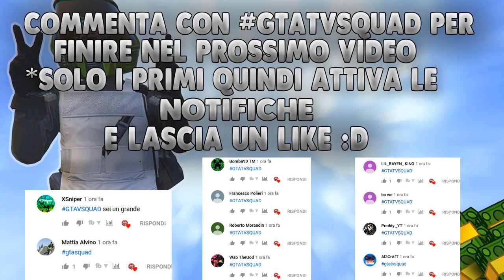💸Gta 5 Online-Nuovo*SOLO*Glitch SOLDI INFINITI💸Duplicazione Auto (Afterpatch)💸20 MLN AL GIORNO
PSN:
► xGta_Tv_YTx

►FOUNDERS
Asblack